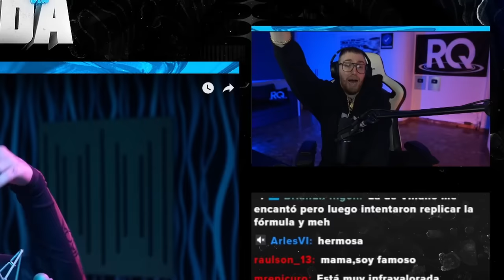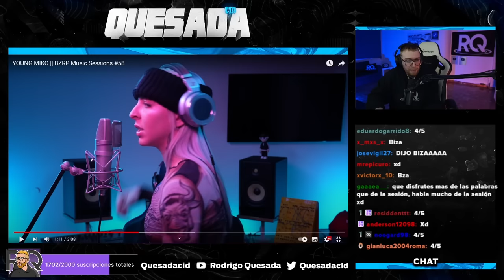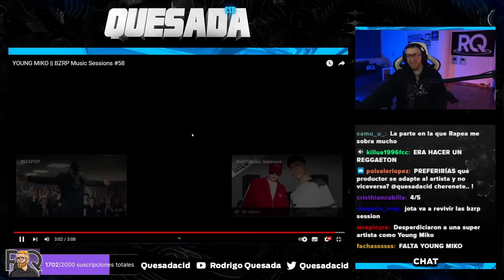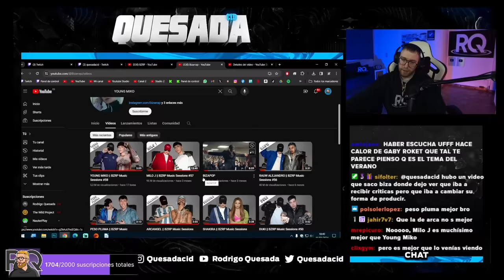¿REVIVIERON LAS SESIONES DE BZRP? | YOUNG MIKO BZRP SESSION #58